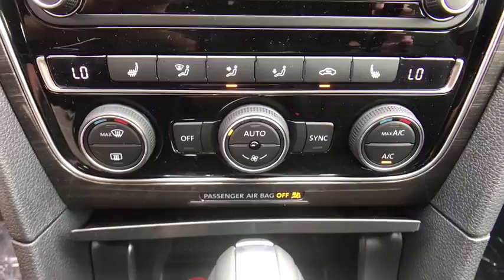2018 Volkswagen Passat Orlando, Sanford, Kissimme, Clermont, Winter Park, FL 80267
2018 Volkswagen Passat
2018 Volkswagen Passat 2.0T SE - Stock#: 80267 - VIN#: 1VWBA7A39JC001572

Pure White 2018 Volkswagen Passat 2.0T SE FWD 6-Speed Automatic with Tiptronic 2.0L TSI Titan Black.Recent Arrival! 36/25 Highway/City MPG